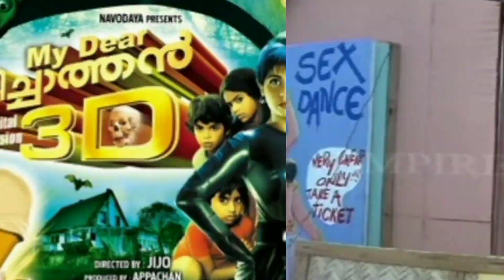ട്രാക്ക് മാറിയ താരങ്ങൾ